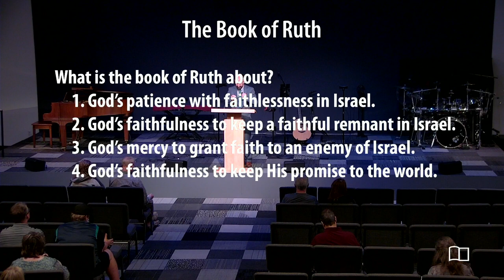Ruth - Smedly Yates - Grace Bible Church - 03/26/23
Title: Ruth
Series: 66 Books
Preacher: Smedly Yates